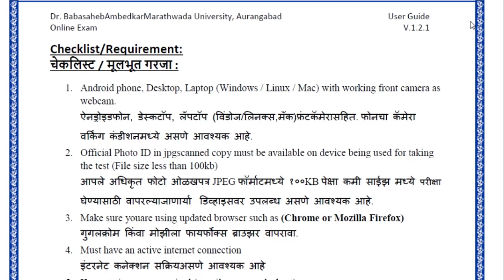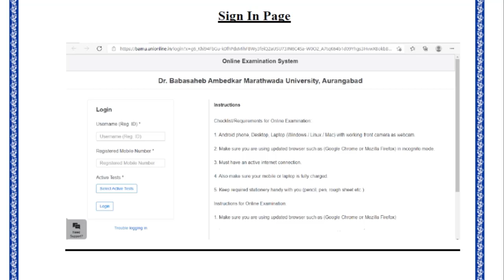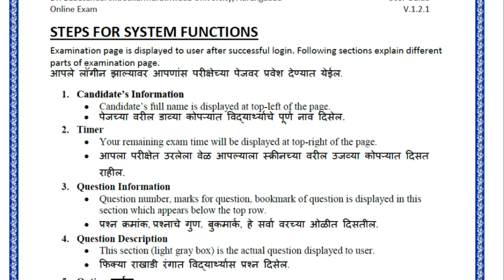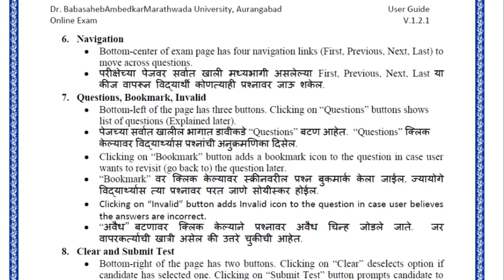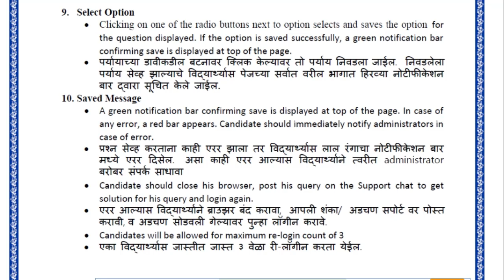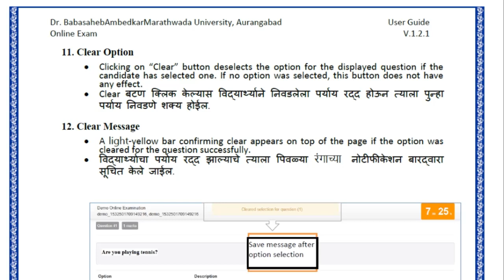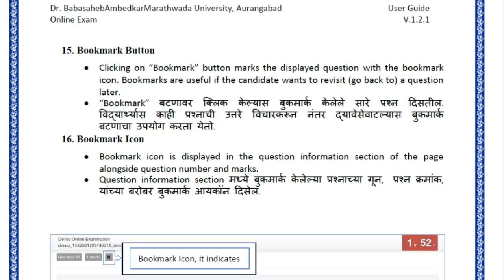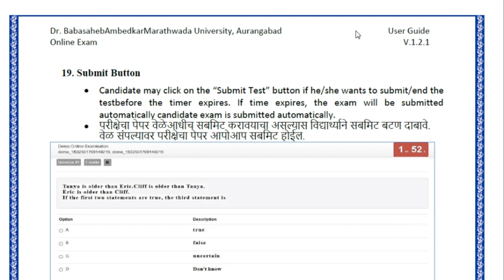Online Examination Instructions ( Dr. Babasaheb Ambedkar Marathwada Univeristy Aurangabad )